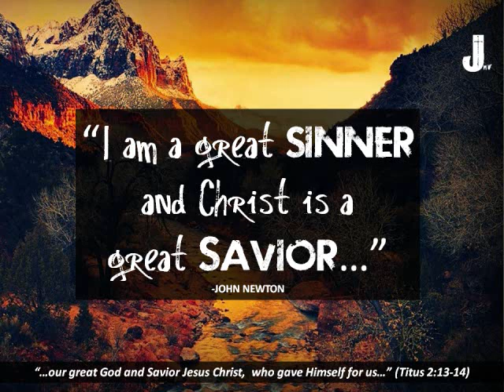Phil 1:1,2 -- saved by Preaching?